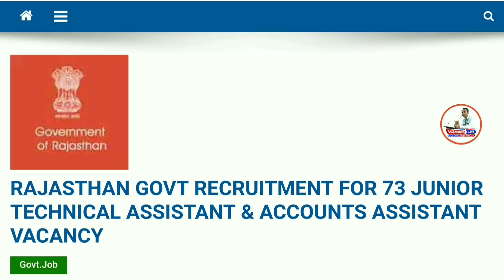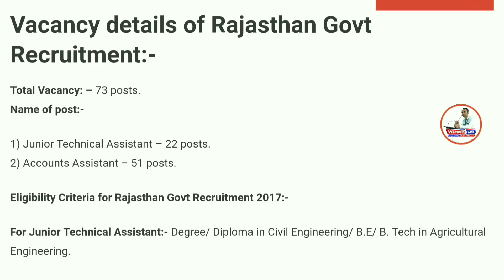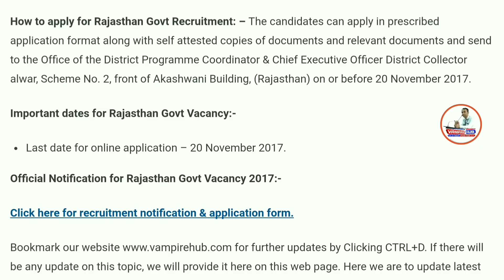Assistant के पद पे आई भर्ती । कोई आवेदन शुल्क नहीं। All India Job | Rajasthan Govt Recruitment 2017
Namaskaar Dosto, Employment Hub ke is Episode mein maine aapse Rajasthan Govt. Recruitment 2017 ki Vacancy details share ki hain.Mujhe umeed hai ki yeh video aapko pasand aayega.Go grab the job.Best of Luck.